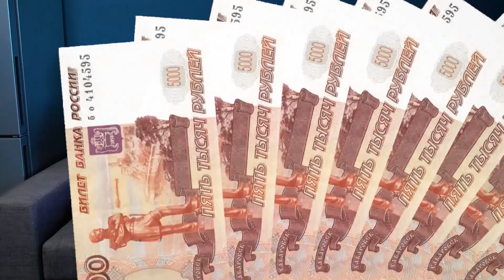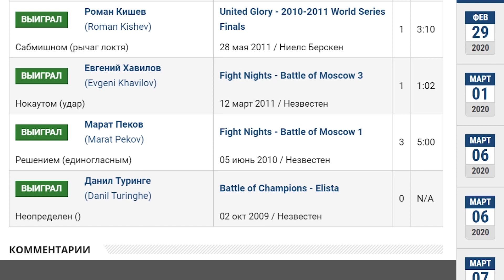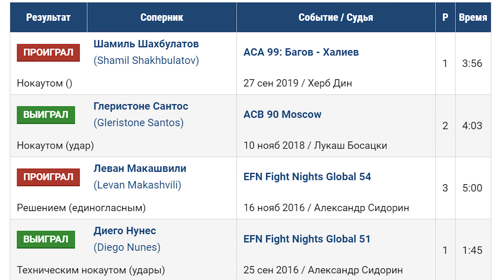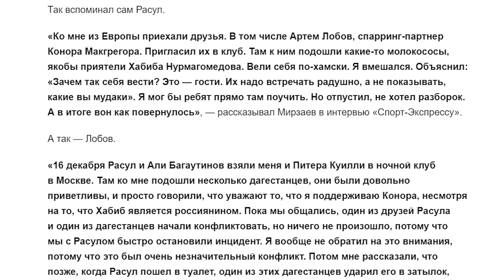РАСУЛ МИРЗАЕВ - АРМАН ОСПАНОВ | ОБЗОР ПЕРЕД БОЕМ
В пятницу 6 марта смотрим бой Расула Мирзаева против Армана Оспанова на турнире АСА 105 в Алмате. А сегодня обсуждаем бойцов и делаем прогнозы на предстоящий поединок.